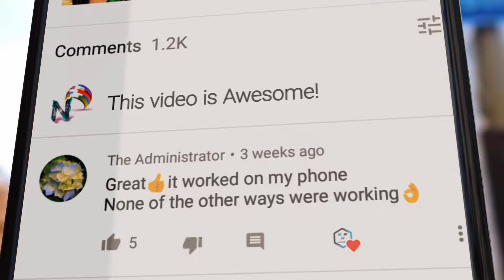అందరూ ఉచిత కుట్టు మిషన్ ఫ్రీగా అప్లై చేసుకోండి ఇలా | How To Apply Free Sewing machine Scheme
ఉచిత కుట్టు మిషన్ ఫ్రీగా అప్లై చేసుకోండి ఇలా | How To Apply Free Sewing machine Scheme

KGN TECHNICAL